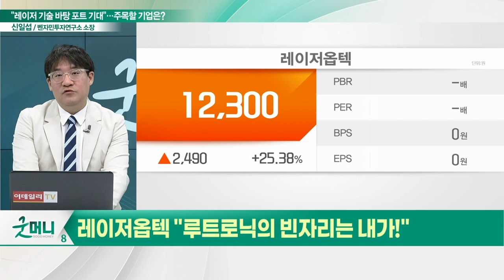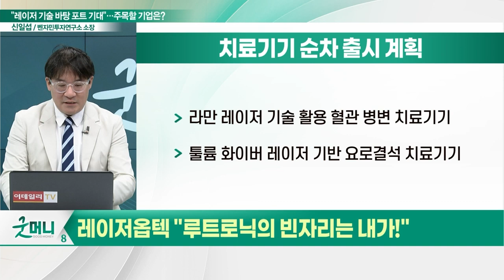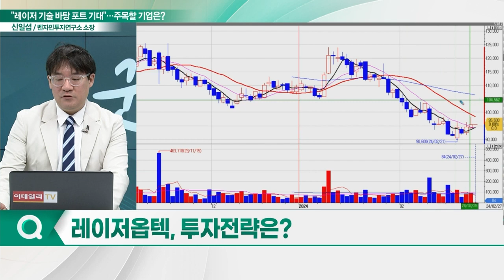레이저옵텍(199550), 주가 불기둥... "루트로닉의 빈자리는 내가!"_신소장의 시그널 (20240227)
레이저옵텍(199550) "루트로닉의 빈자리는 내가!"
- 원천 레이저 기술 기반 자체 브랜드 구축
- 혈관 병변, 요로결석 치료기기 순차 출시 계획
- 레이저 원천기술 바탕으로 포트 다각화